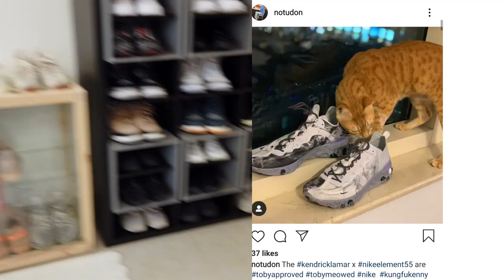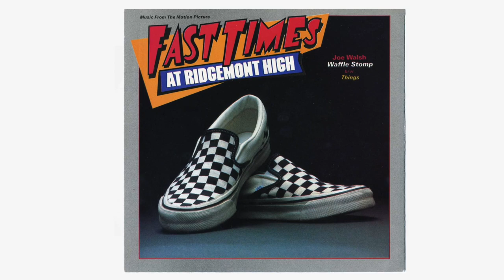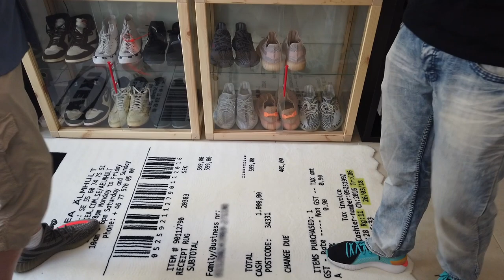Sneaker Collectors: S01E01 Steven Smith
In the first of our series on Sneaker Collectors in the region, we have Steven Smith from Dubai. Steven works in the Theme Parks & Attractions industry and rose to internet fame, after a certain picture of him rocking Yeezys went viral.